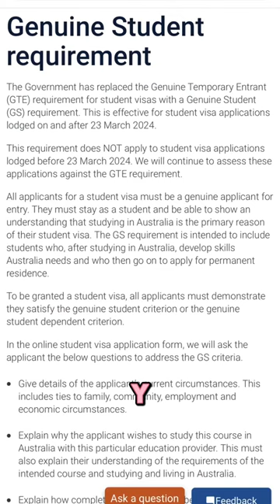Cambios visado de estudiante para viajar a Australia. Genuine Student Test 📝🦘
🐨 A partir del 23 de marzo, el gobierno de Australia sustituyó la carta de intenciones (GTE) por el Genuine Student Test que consta de 4 preguntas y es obligatorio para solicitar un visado de estudiante.

Marta Caparrós, CEO de YouTooProject, te explica los detalles y, si tienes dudas, te las resuelve en los comentarios 💬